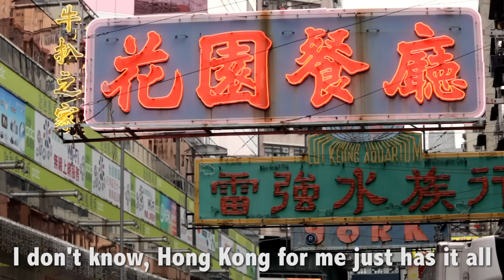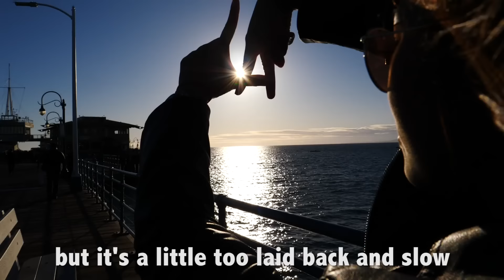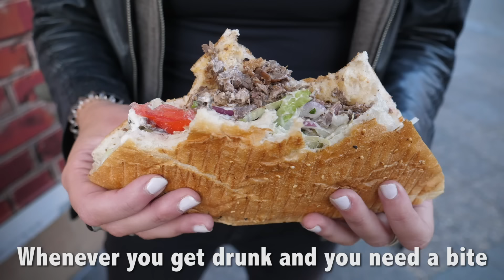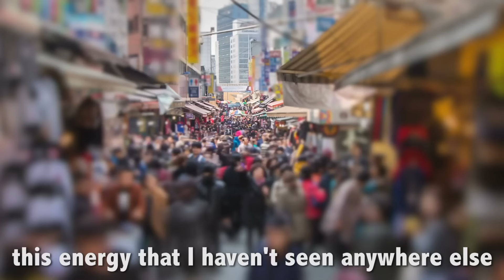My 10 Favorite CITIES (After Visiting Every Country)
This is a video that I've been wanting to make for a while and never got around to it... until now!   Find out what are my top 10 favorite cities in the world, after visiting over 700 of them in 191 countries!

For all you impatient people, they are HONG KONG, AMSTERDAM, ISFAHAN, LAHORE, CHICAGO, BERLIN, BEIRUT, HANOI, SEOUL, PRAGUE... but watch the video to find out WHY!

What are your favorite cities?  Do we have any in common?